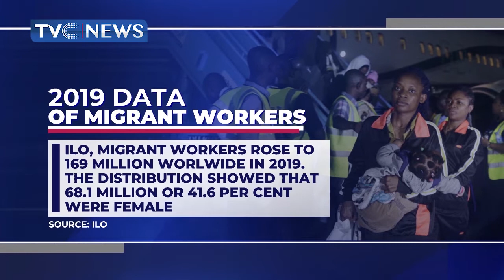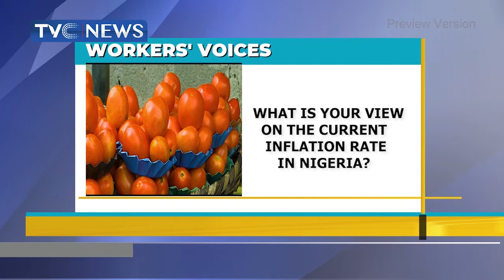[Labour Lens] NECA Commends Resilience Of Businesses, Call For More Support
This edition of LabourLens looks at the activities of labour leaders in Nigeria and the commendation by NECA for the resilience of businesses in the country